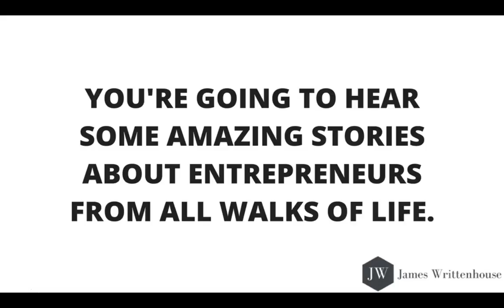Entrepreneur Stories - Leanback #2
SOCIAL MEDIA!